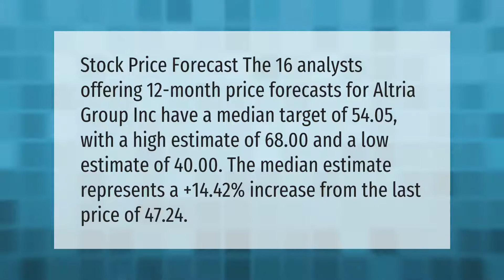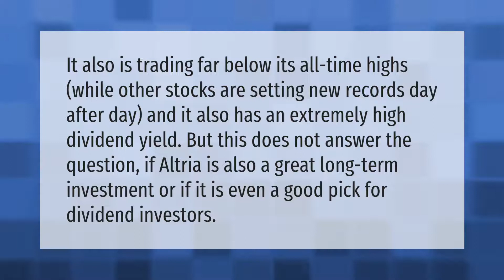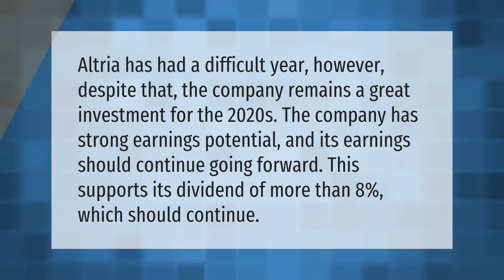What is the future of Altria stock?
00:00 - What is the future of Altria stock?
00:43 - Is Altria a good long-term stock?
01:14 - Is Philip Morris stock a buy?
01:46 - Is Altria a good long term investment?

Laura S. Harris (2021, June 18.) What is the future of Altria stock?
    AskAbout.video/articles/What-is-the-future-of-Altria-stock-254654